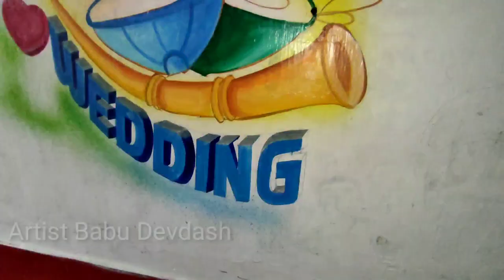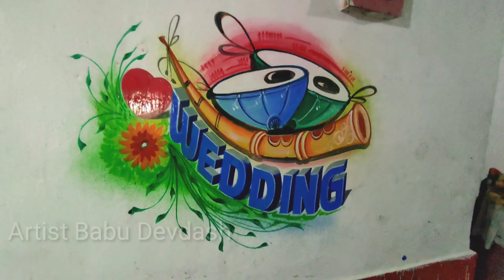simple marriage art | Sadi Painting | 3d wedding lettering | wedding painting ArtistBabudevdash #60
Learn How to Paint simple marriage art | Sadi Painting | 3d wedding lettering | wedding painting ArtistBabudevdash #60

 In this video I am uploading a simple wedding painting and 3d wedding lettering.

Please see the video till end.

 Your Quarries:

•saral marriage art
•simple wedding painting
•3d Wedding lettering
•sadi painting

 *Myself Babu Devdash From Odisha

So Friends i Hope You Like This Video, if You Like The Video, Please Like it. Your one Like👍motivate me more And Also Friends Don't Forget To Subscribe My Channel And Must Press The Bell Icon, So that You Will Get Notification of My Video First Ye Channel Odia, Hindi And English Language Mein Hai.